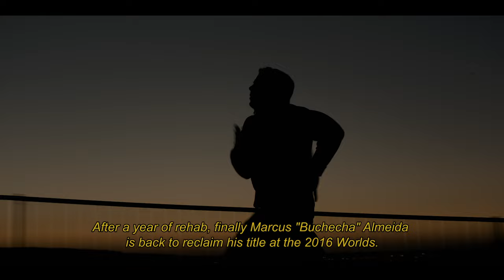Buchecha: The return of the best heavyweight grappler ever.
Everybody wonders who is the best pound for pound grappler in the world and there is much debate to this topic.  However there is one person that many consider the greatest heavyweight and open class champion of all time without a doubt.  This person goes by the name of Marcus "Buchecha" Almeida and is one of the most exciting jiu-jitsu grapplers of our time.

He dominated for years in the heavyweight and open class divisions which has made him one of the biggest superstars in jiu-jitsu.   In 2015 World Championship he had a freak leg injury that would side line Buchecha for the year and undergo surgery.  There are many people who though Buchecha's career was over and if he did come back he would not be able to win and dominate like he had did in the past.  In 2016 Buchecha returned to claim his both his titles yet again despite setbacks and cement himself as the greatest heavyweight and some consider the best grapplers of all time.

Video by:

Director: Alex Nazari
Producer: Ryan Hahn